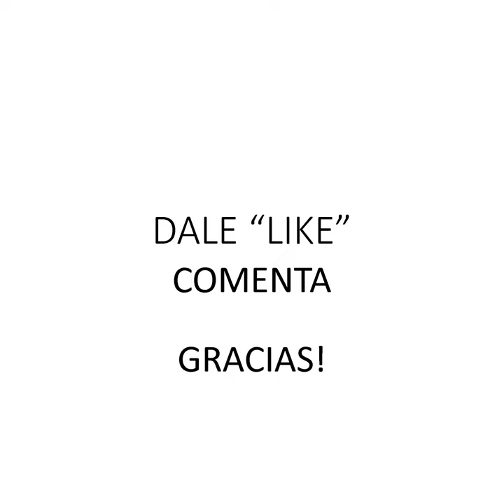Actores famosos en dibujos animados ¿Puedes reconocerlos?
Se muestran 4 famosos en dibujos animados, al final del ´video puedes ver de quien se trata por si no los reconoces